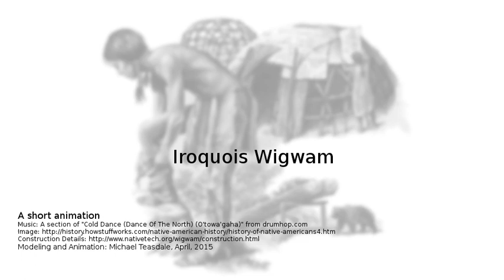Wigwam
Final project for Loyalist College GNED1037: History of First Nations
Instructor: Tania Ardley

An Iroquois wigwam, a temporary home during the summer. Constructed of saplings overlaid with cat-tail mats, the interior holds a central hearth and a sleeping platform with blankets.